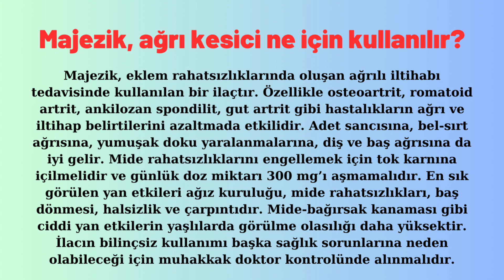Majezik nedir ? Ne işe yarar? Yan etkileri nelerdir?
Majezik ilacı ne işe yarar?
Majezik ağrı kesici ne kadar sürede etki eder?
Majezik iyi mi?
Majezik ağrı kesici fiyatı ne kadar?
Majezik yarım içilir mi?
Diş ağrısına majezik
Majezik ne ise Yarar
Majezik zararları
Majezik baş ağrısına iyi gelir mi
Majezik 100 mg ne ise Yarar
Majezik reçetesiz Ne Kadar
Majezik ağrı kesici mı
Majezik DUO ve Majezik Arasındaki fark